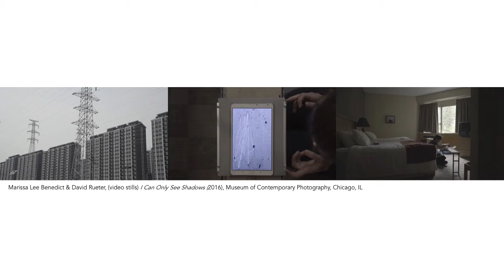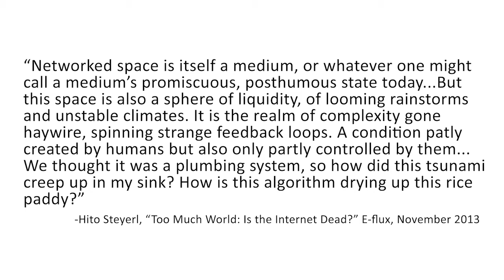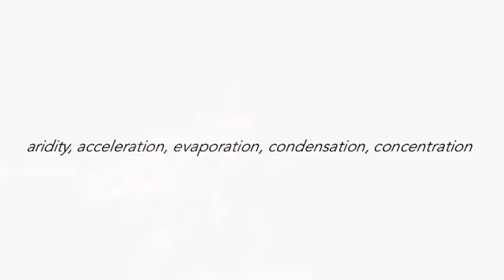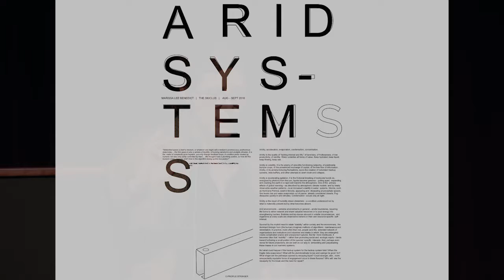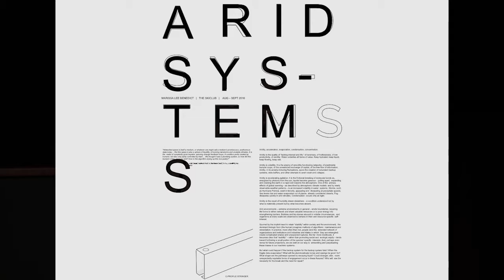Visiting Artist Series: Marissa Lee Benedict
March 22, 2018 || As part of the Visiting Artist Series Marissa Lee Benedict presents on her work that explores connection as material and energy as form.

Marissa Lee Benedict is a sculptor, writer, lecturer and avid amateur of many fields and disciplines. Motivated by a deep curiosity about the function and dysfunction of social, ecologic and industrial systems, her practice is one of active observation; of engagement; of instigation; of experimentation. She has exhibited nationally and internationally, most recently at the Museum of Contemporary Photography, EXPO Chicago, the DePaul Art Museum, threewalls and the Hyde Park Art Center in Chicago; at Hauser & Wirth (Somerset) in the U.K.; and at Contemporary Art Brussels Belgium. For two years, Benedict has produced a series of video installation works in collaboration with partner David Reuter. The artist team continues to work on the subjects of technology, the environment, and social and infrastructural responses to shifts in these arenas, most recently receiving a National Endowment for the Arts "Art Works" grant through the Legacy Foundation for their project Gary Streetlights (part of the Heat Light Water Cultural project led by artist Jan Tichy and administrator Jeffreen Hayes).